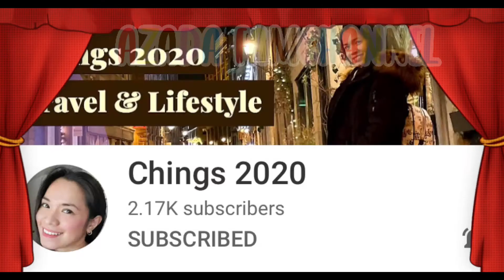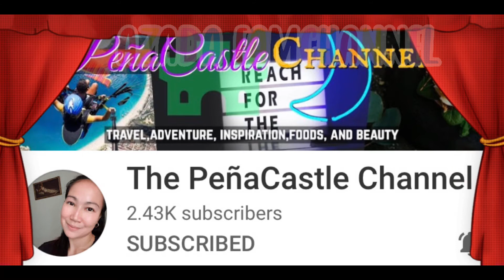How To Cook Smooth and Creamy Leche Flan/ Best Recipe For Holiday Season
For todays video, I will show you  the step by step on how to achieve the Smooth and Creamy Leche Flan. In this video I make a big batch of leche flan, but i will give you the recipe for small batch.

INGREDIENTS:
10 large egg yolk
1 can evaporated milk 354ml
1 can condensed milk 300ml
1tsp vanilla

CARAMELIZED SUGAR:
3tbsp for each llanera

Please connect to my Azada Family:
  @Born in Batanes
  @TEAM ALVARADO VLOG
  @Boss Jon Vlogs
  @Team Batcave Family BFC  .
  @Benjie Sanchez
​  @Ken Russell - Pinoy US Adventure
  @Ms Divine Rose Channel
  @Ghen GM
  @Derek DM
  @Iska N Dalosa
 @rhoda35 vlog
  @Bunders Journey
 @Love Travel Music
 @Chings 2020
@YOLZ MAE
@RT Mendiola
@Jovelle Lleva
@Lezeil Fajardo
@Cherry chen Taiwan Warrior